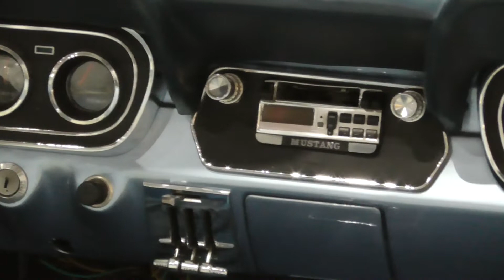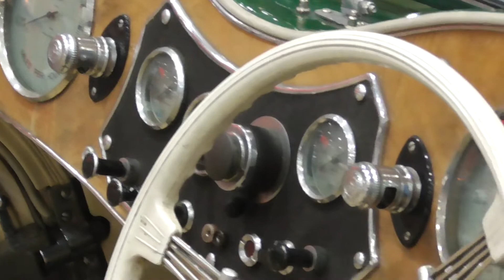Retro Motor Show cz. 1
Pokaz  zabytkowych pojazdów Poznań 2021.